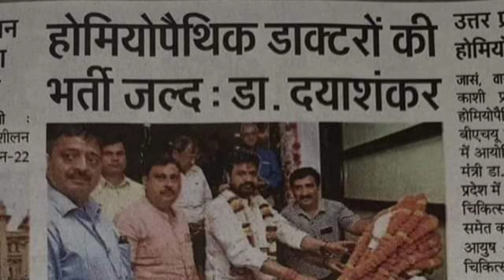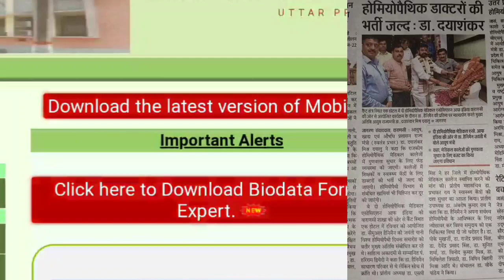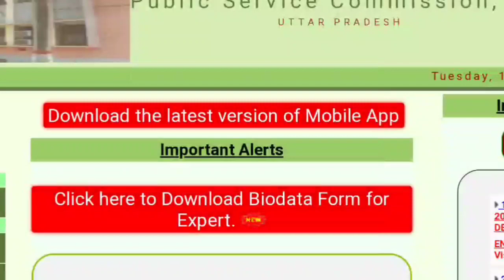उत्तर प्रदेश में जल्द होगी होम्योपैथीक चिकित्सको की भर्ती